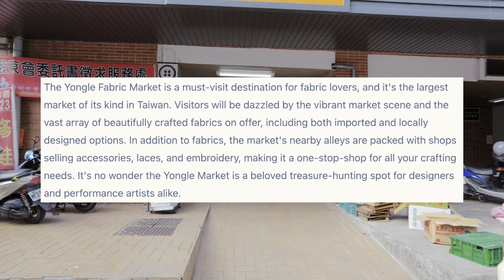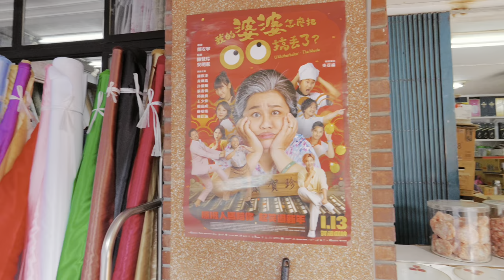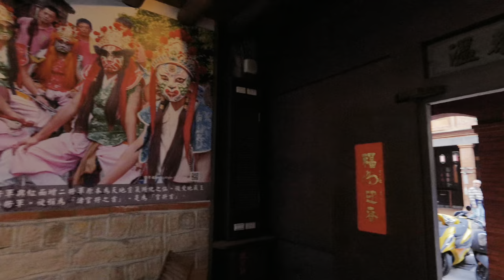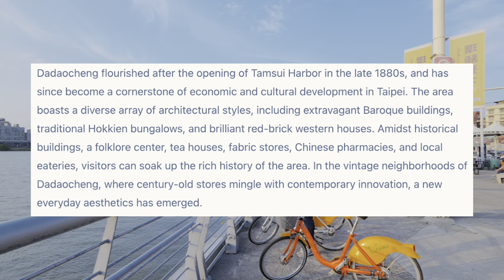Dadaocheng, Taipei, Taiwan🇹🇼 A Walk Through Taiwan's Historic Neighborhoods (4K HDR)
Dadaocheng (大稻埕) is a historic area located in the Datong District of Taipei, Taiwan. Originally known as Twatutia, a name derived from the Taiwanese Hokkien Tuā-tiū-tiânn, it underwent several name changes through different eras, including Daitōtei during Japanese rule and Tataocheng during the Kuomintang era. This area emerged as a significant trading port in the 19th century, primarily due to the booming tea export business. The first shop in Dadaocheng was opened in 1851 by Lin Lan-tian, a native of Keelung, marking the beginning of its commercial significance.

Throughout its history, Dadaocheng has been a melting pot of cultural and economic activities. The area saw a significant influx of people in 1853 following a conflict in Bangka, and by the late 19th and early 20th centuries, it had become a bustling hub with the establishment of foreign firms and the opening of Taipei's first rail station in 1891. The district also played a pivotal role during the Japanese occupation, serving as a residential area for European settlers and hosting one of the first movie theaters for the native Taiwanese audience.

Today, Dadaocheng is renowned for its historical and cultural significance, attracting tourists with its traditional Taiwanese cuisine, the Chien-Cheng Circle, and its central role in the February 28 Incident. Dihua Street, the oldest street in Taipei, is particularly famous for its stores selling dried goods and snacks, especially before the Lunar New Year. The Taipei Xia-Hai City God Temple (大稻埕霞海城隍廟) is another notable landmark, with an annual festival celebrating the birthday of Xiahai Cheng Huang (City God) on the 13th day of the 5th lunar month.

This area's rich history and vibrant culture make Dadaocheng a must-visit destination in Taipei, offering a glimpse into Taiwan's past and present.

📍 Today's Attractions
Dihua Street

🎬 Timestamp
00:00 Section 1 of Dihua Street
02:32 Yongle Market
10:57 Taipei Xiahai City God Temple
12:56 Section 1 of Dihua Street
22:58 Section 2 of Dihua Street
33:39 Section 3 of Dihua Street
49:22 Dadaocheng Pier Plaza